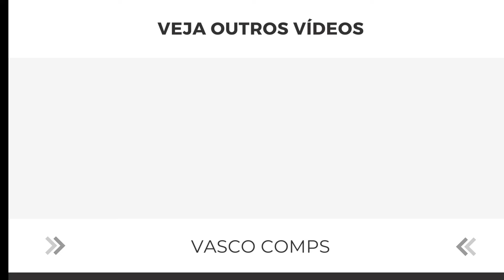JOÃO VICTOR É TITULAR SEJA NA LATERAL DIREITA OU NA ZAGA | João Victor vs Vitória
joao victor zagueiro zaga x vs contra o noticias crvg vascaino lateral direito ontem hj hoje agora skills lanches ex corinthians coringao estreia reforço entrevista coletiva contratacao